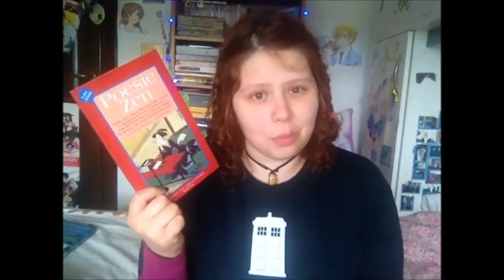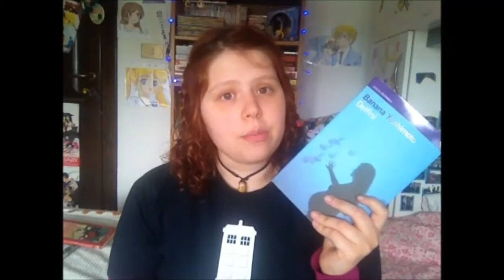WRAP UP! | Libri Marzo ed Aprile 2015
ATTENZIONE: sono affiliata a "book depository.com". Se volete acquistare qualcosa da questo sito, vi lascio a disposizione il mio link da affiliata, in questo modo una piccola percentuale dei vostri acquisti andrà a me e mi permetterà di prendere libri che poi verranno recensiti sul canale! :) .. grazie a tutti quelli che mi aiuteranno ^^

DI COSA PARLO?
- Poesie Zen 01:16
- Storie di fantasmi giapponesi/ Nel Giappone spettrale di Lafcado Hearn 04:26
- Nausicaä e la natura di Yupa 06:10